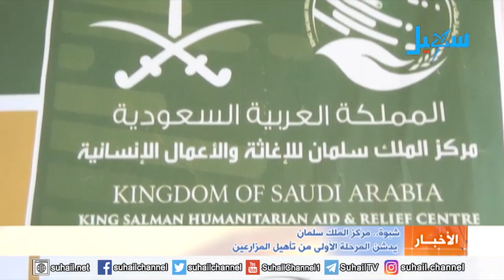شبوة.. مركز الملك سلمان يدشن المرحلة الأولى من تأهيل المزارعين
التردد الجديد للقناة على مدار النايلسات (11603 افقي H ) تقرير | حسن البريكي..